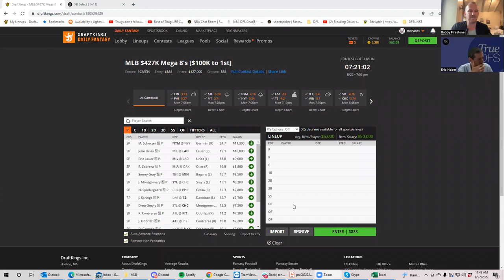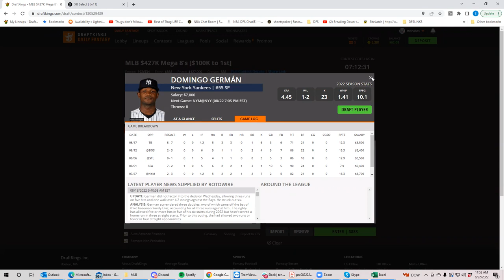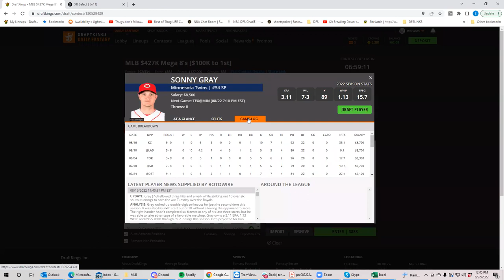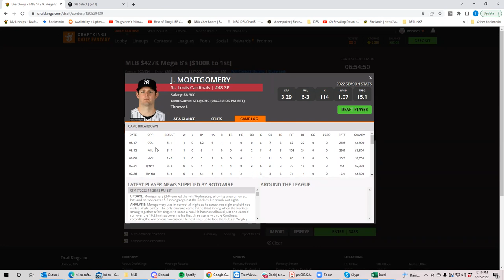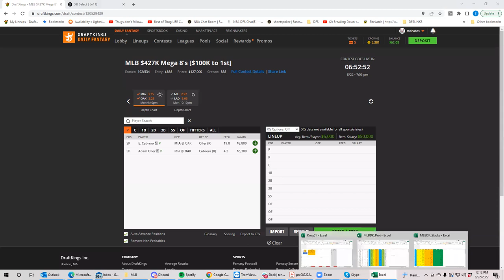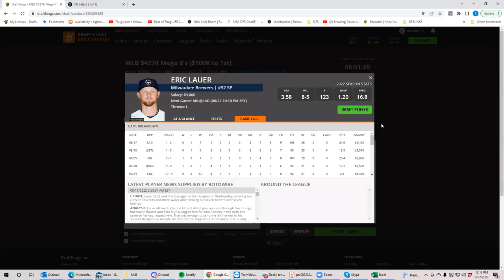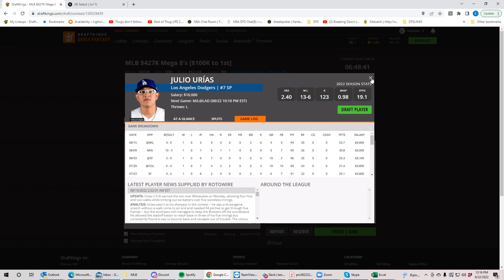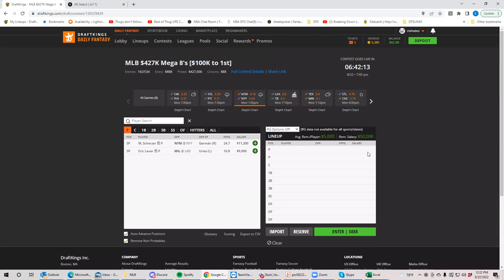MLB Monday Preview with bobbyFi and Sheets